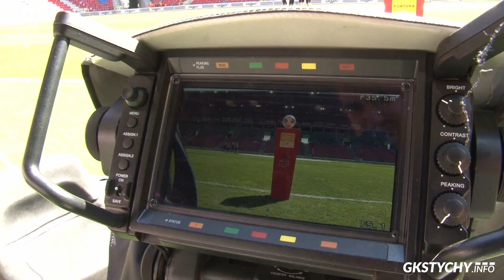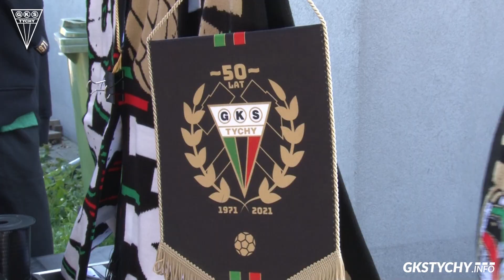" Gorzki smak derbów" - Kulisy meczu GKS Tychy – GKS Katowice 0:3